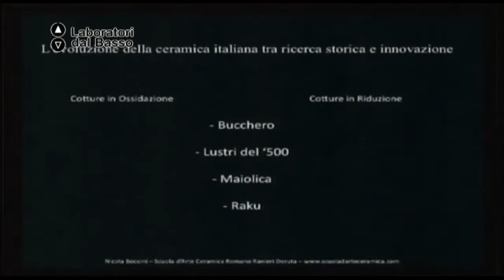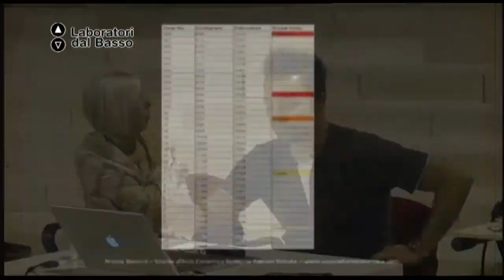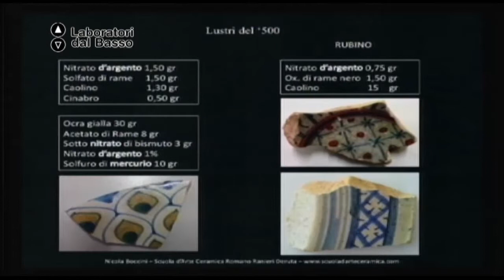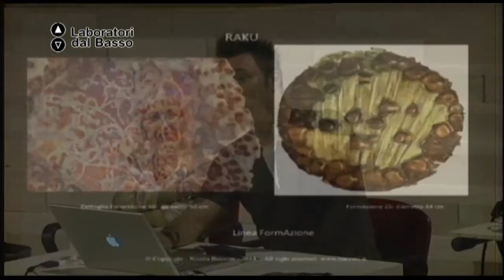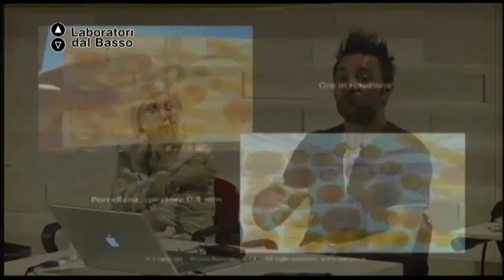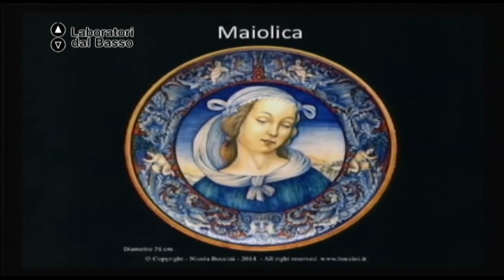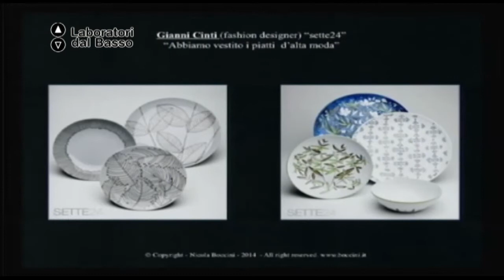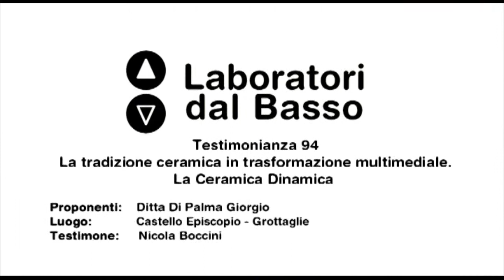Testimonianza di Nicola Boccini 01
Set di Testimonianze: Presente e futuro della Ceramica in Italia

Testimonianza di Nicola Boccini dal titolo: "La tradizione ceramica in trasformazione multimediale. La ceramica dinamica"

2 luglio 2014 Grottaglie (TA)